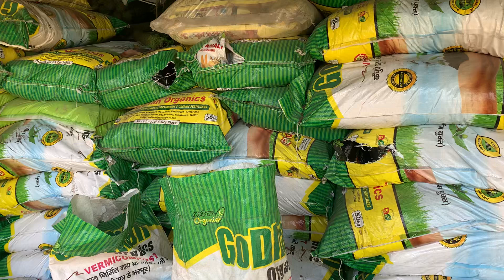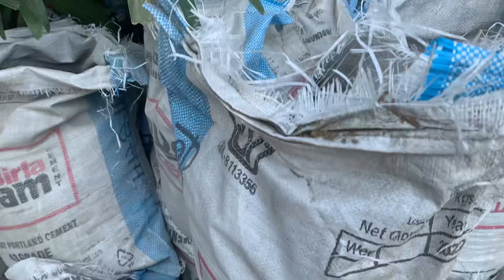Take care of plants ☘️🍀🌴🌳🌿🪴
Take care plants 🌱